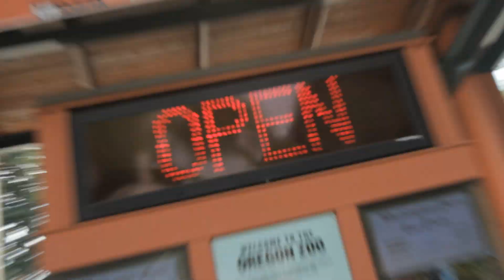The Oregon Zoo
Luke and Ellie hit The Oregon Zoo with their peeps.